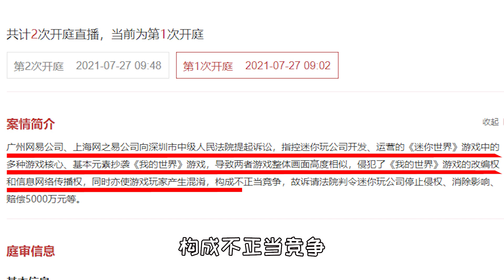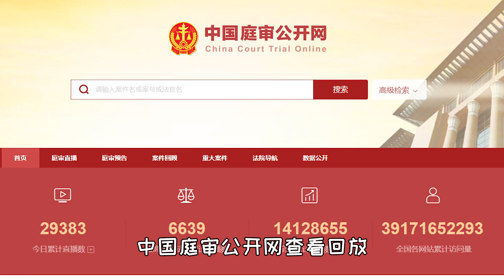迷你世界侵权我的世界纠纷案终审开庭，最终结果另行通知？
我的世界 Minecraft MC 剧情 我的世界 mod